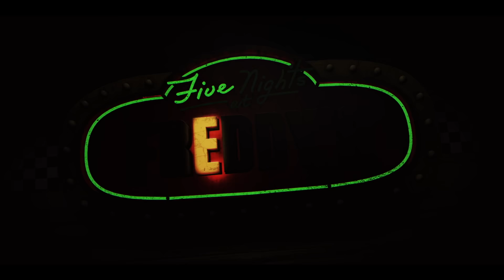Five Nights at Freddy's | Offizieller Trailer deutsch/german HD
Ab 26. Oktober nur im Kino.

Besetzung: Josh Hutcherson, Elizabeth Lail, Kat Conner Sterling und Piper Rubio, mit Mary Stuart Masterson und Matthew Lillard
Regie: Emma Tammi
Drehbuch: Scott Cawthon, Emma Tammi, Seth Cuddeback, basierend auf der Videogame-Serie, geschaffen von Scott Cawthon
Produktion: Jason Blum, Scott Cawthon
Ausführende Produktion: Beatriz Sequeira, Russell Binder, Marc Mostman, Christopher H. Warner

Überlebst du fünf Nächte in Freddy Fazbear's Pizza? Aus dem schockierenden Horror-Game-Phänomen wird jetzt eine Horrorperle, die dem Publikum das Blut in den Adern gefrieren lässt: Blumhouse – die Produktionsfirma hinter M3gan, The Black Phone und Der Unsichtbare – bringt FIVE NIGHTS AT FREDDY'S auf die große Leinwand.

Der Film erzählt von Mike Schmidt, der bei Freddy Fazbear's Pizza einen Posten als Wachmann antritt. Doch gleich im Verlauf der ersten Nacht muss er erkennen, dass die Nachtschicht in dem verlassenen Restaurant alles andere als ruhig werden wird.

Die Hauptrollen spielen Josh Hutcherson (Die Tribute von Panem), Elizabeth Lail (You: Du wirst mich lieben, Mack & Rita), Piper Rubio (Holly & Ivy, Unstable), Kat Conner Sterling (We Have a Ghost, 9-1-1: Notruf L.A.) sowie Mary Stuart Masterson (Blindspot, Grüne Tomaten) und Matthew Lillard (Good Girls, Scream – Schrei!).

FIVE NIGHTS AT FREDDY'S wurde inszeniert von Emma Tammi (The Wind, Into the Dark: Blood Moon) und geschrieben von Scott Cawthon, Emma Tammi und Seth Cuddeback.

Die ikonischen animatronischen Figuren des Films werden von Jim Henson’s Creature Shop zum Leben erweckt.

Die Produzenten von FIVE NIGHTS AT FREDDY'S sind Jason Blum und Scott Cawthon. Als ausführende Produzent*innen des Films fungieren Beatriz Sequeira, Russell Binder, Marc Mostman und Christopher H. Warner. Universal Pictures präsentiert eine Produktion von Blumhouse, in Partnerschaft mit Striker Entertainment.